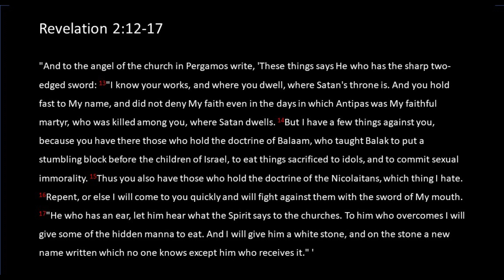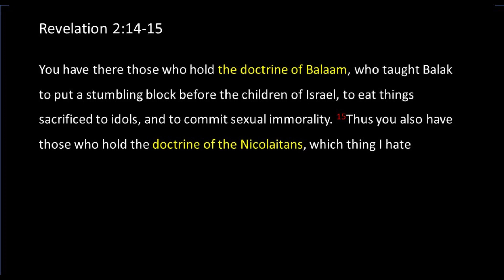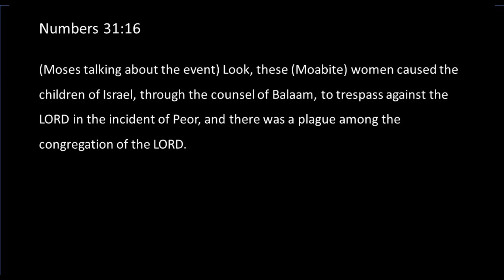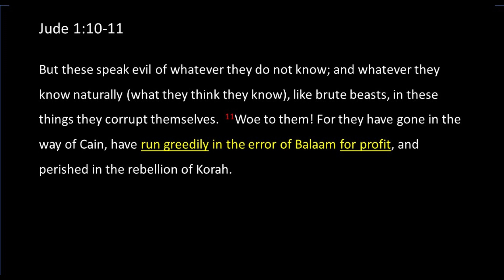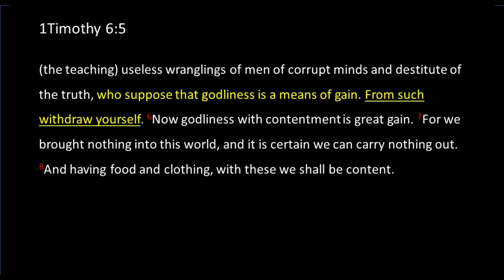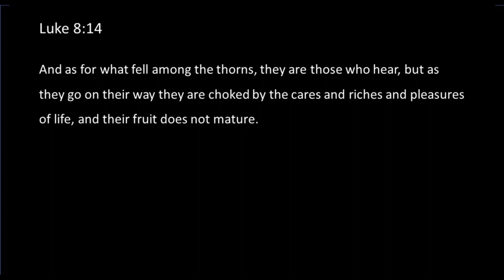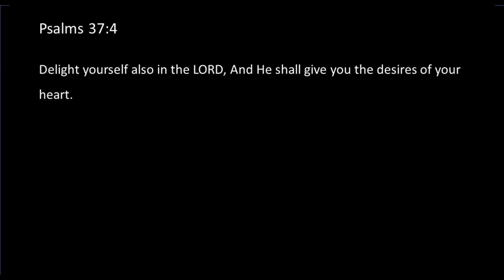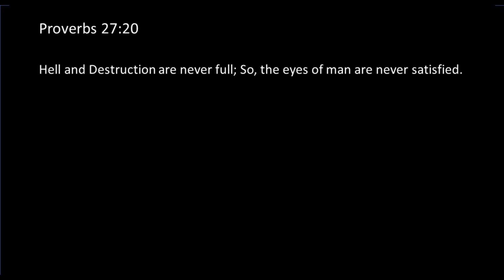🕊️ The Doctrine of Balaam: A Warning to the Church - The Church of Pergamum 💭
In this powerful video, we explore the dangerous doctrine of Balaam and its influence on the church today. Drawing from the letter to the church in Pergamos and the teachings in the New Testament, we delve into how this doctrine, rooted in covetousness, worldliness, and immorality, has found its way into many modern churches. This message is a warning to be vigilant against false teachings and to return to God’s truth.

🔑 Key Highlights

The Doctrine of Balaam: Understanding its roots in the Old Testament and how it affects the church today
Covetousness and Idolatry: The connection between greed, worldliness, and spiritual adultery
The Impact of False Teachers: How covetous teachings are leading many astray
The Importance of Repentance: How to turn away from false teachings and return to God
Personal Testimony: How I was drawn into the prosperity gospel and how God intervened

Part 1 "The Spirit of Jezebel Nesting in the Church"

📖 Featured Topics

Revelation 2:12-17: Jesus' message to the church in Pergamos
Numbers 22-25: The story of Balaam and his counsel to King Balak
2 Peter 2: The warning against false teachers and their destructive ways
Jude 1:10-11: The consequences of following the way of Balaam

🌟 Why Watch?
This video is a call to return to true biblical teachings and to be cautious of the doctrine that leads us away from God's will. It offers a deep dive into the spiritual dangers of covetousness and the worldliness creeping into the church today.